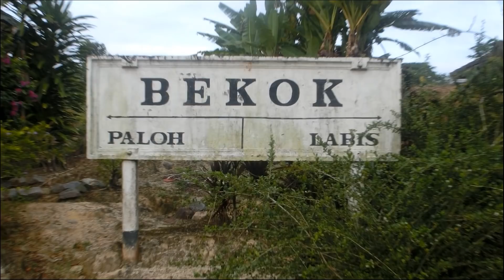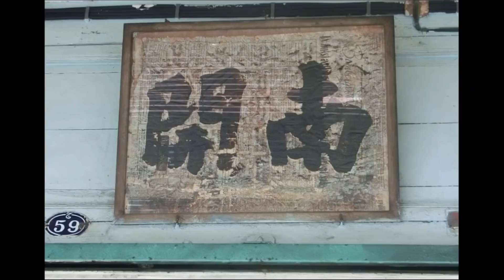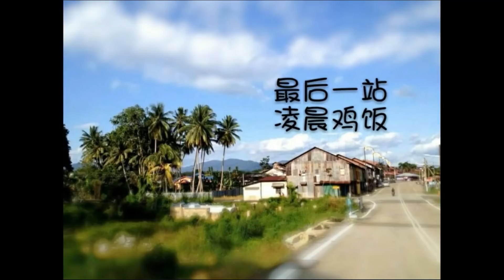Welcome to BEKOK 欢迎来到彼咯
A Hidden Beautiful Village in Johor